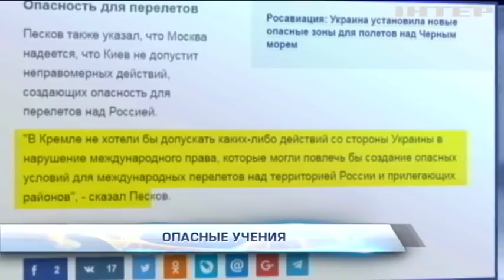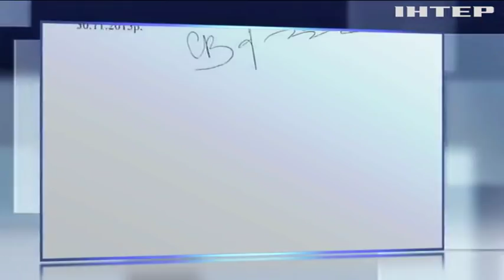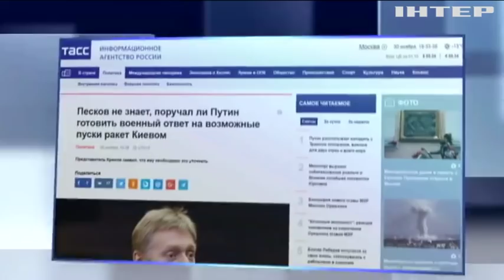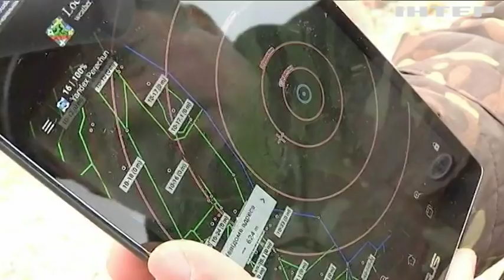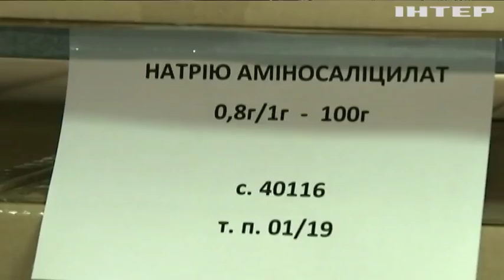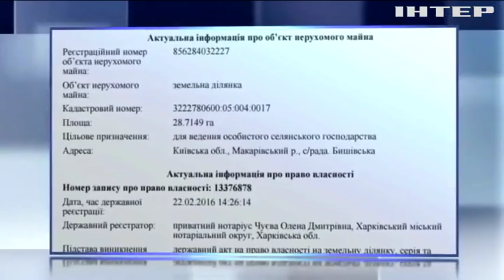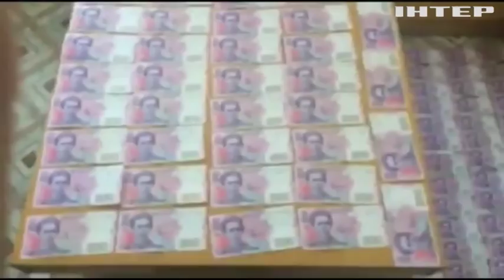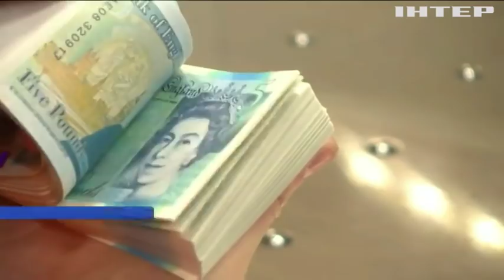Подробности, выпуск за 30 ноября 2016 года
Смотрите в этом выпуске: День, изменивший историю. Что было на Майдане три года назад и продвигается ли следствие сейчас?; Испытание испытаниями. Почему украинские маневры так взволновали Россию?; Лес рубят, куда щепки долетят? Что останется от украинских Карпат, если кругляк на экспорт отправлять будут?